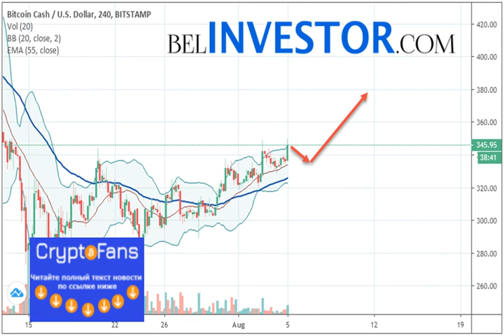Bitcoin Cash bch/usd прогноз на сегодня 5 августа 2019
Bitcoin Cash BCH/USD торгуется на уровне 345. Котировки криптовалюты торгуются выше уровня скользящей средней с периодом 55. Это